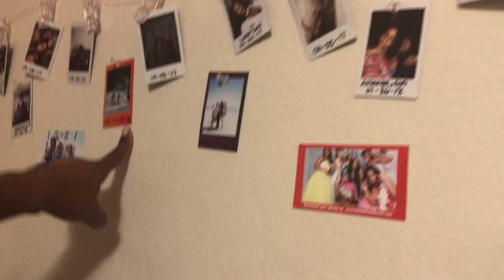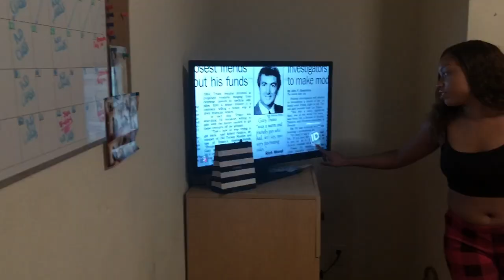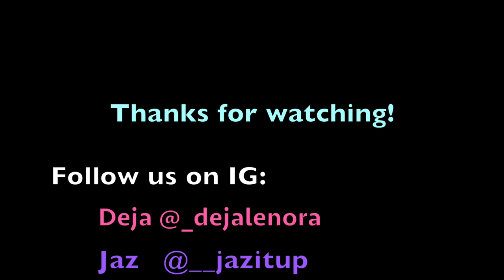WSSU Rams Commons Dorm Room Tour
Winston-Salem State University Upperclassman dorm room tour with Deja & Jaz. And a quick little Q&A.